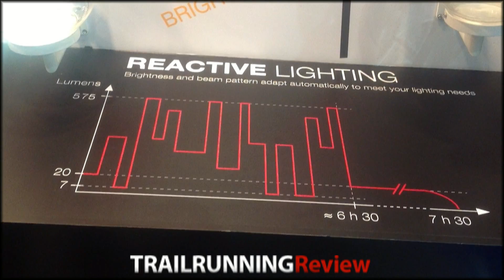Petzl NAO Preview